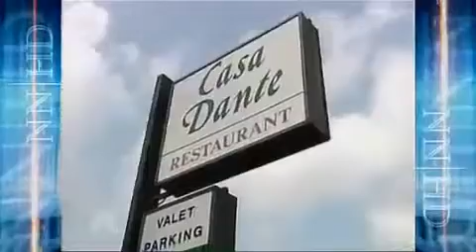MANY ARRESTED IN NEW JERSEY COMMUNITY CORRUPTION as JERSEY FEUDAL FREEMASON ISLAND